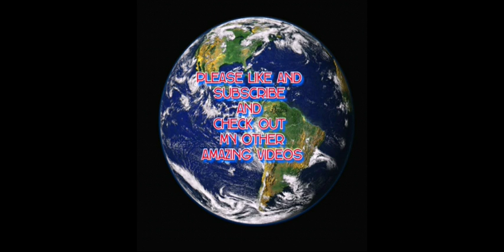TOP 5 BIGGEST CITIES IN THE USA 2016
A LIST OF THE TOP 5 LARGEST / BIGGEST CITIES IN THE UNITED STATES OF AMERICA